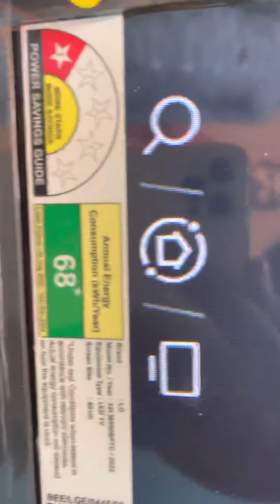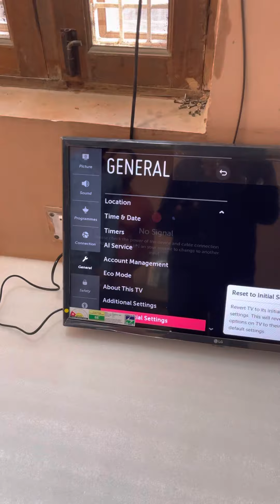Samsung or lg inboxing